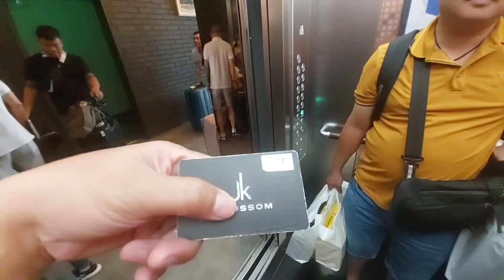Du Lịch Hàn Quốc 2023 :Jk Blossom Hotel Seoul